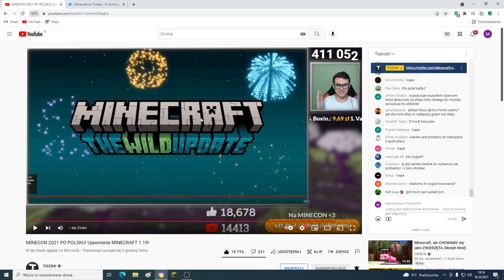Kto wygrał głosowanie na moba do 1.18